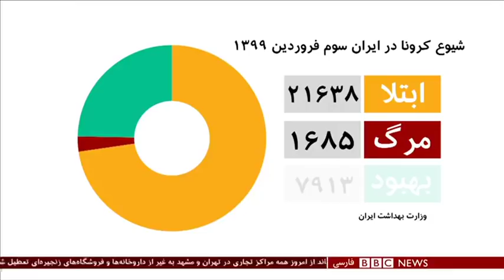اخبار ساعت شش عصر- یکشنبه ۳ فروردین